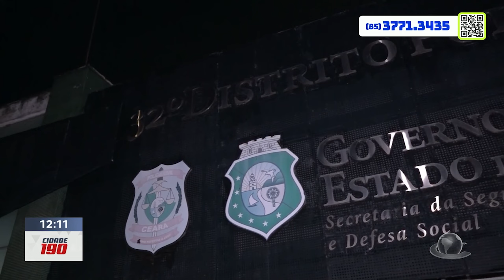Mulher assalta ônibus com comparsa, é abandonada, perseguida e imobilizada | Cidade 190